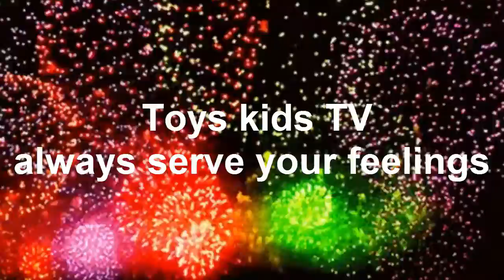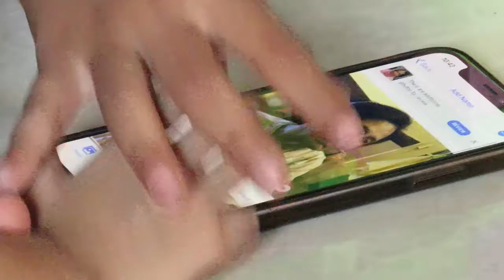Baby Chay E Calling Brother Ana Play Toys With Her